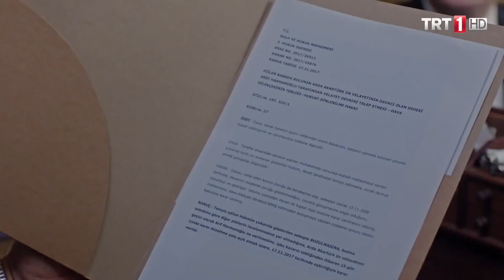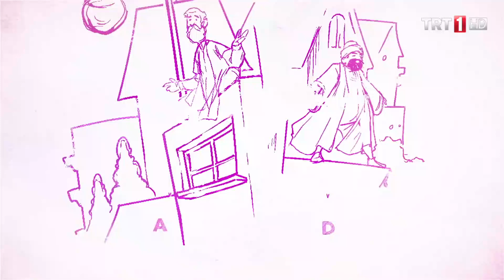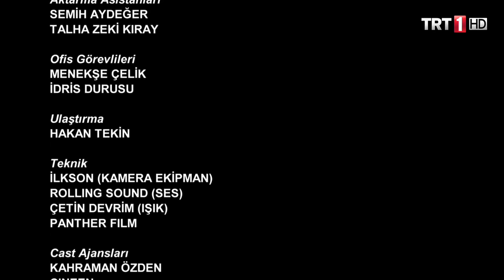Yalaza Engelsiz 12.Bölüm